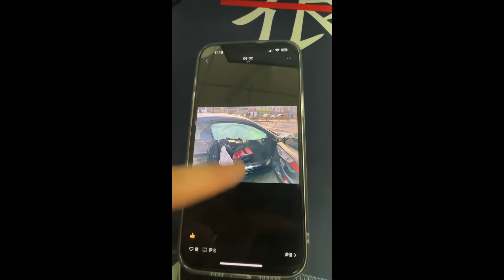燕郊爆炸 威力真不小，气囊都给炸出来了